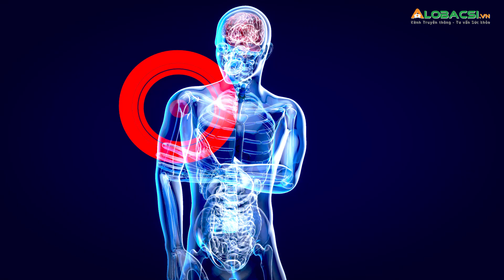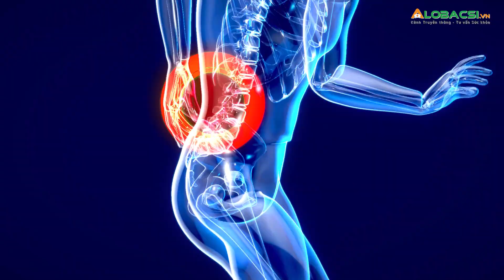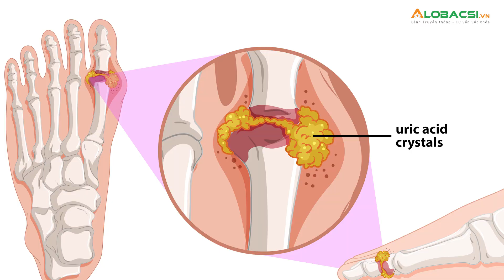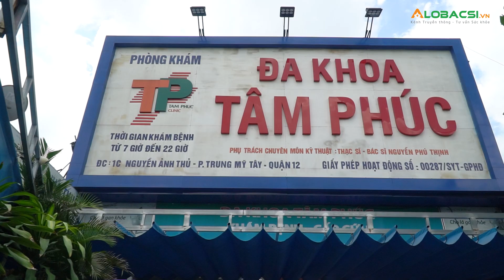Tự ý mua kháng sinh điều trị viêm khớp - hiểm họa khôn lường! | Phòng khám đa khoa Tâm Phúc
Có một thực trạng cần cảnh báo hiện nay: bệnh nhân tự đi mua kháng sinh, kháng viêm điều trị bệnh xương khớp. Mặc dù “phao cứu sinh” này có thể giúp giải quyết cơn đau nhanh chóng, nhưng nếu không sử dụng dưới sự hướng dẫn của bác sĩ có thể dẫn đến những tác dụng phụ không mong muốn. Tất cả những điều này sẽ trở thành rào cản lớn trong điều trị, kiểm soát bệnh lý cơ xương khớp.

MỌI GÓP Ý XIN GỬI VỀ:
Hợp tác nội dung:  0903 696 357